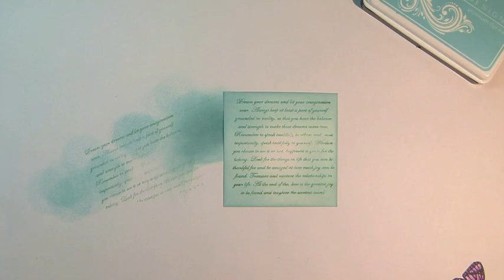Cool Flutterings Card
Create a whimsical butterfly card and see how to layer color pencils over Copic markers and how to sponge a soft background overlaid with stamping. Featuring images from the French Flair & Scripty Sayings stamp sets from Gina K Designs.

Finished Card Size - 4 ¼ by 5 ½ inches

Supplies

French Flair, Scripty Sayings Stamp Sets - Gina K Designs

White, Black Cardstock - Gina K Designs

Black Onyx, Ocean Mist Inks - Gina K Designs

Copic Markers (V06, V04, V12)

Prismacolor Pencils (violet, parma violet) - Gina K Designs

Jumbo Sponge Daubers - Gina K Designs

White Gel Pen - Gina K Designs

Craft Glue

Megarunner Adhesive - Xyron

Scissors